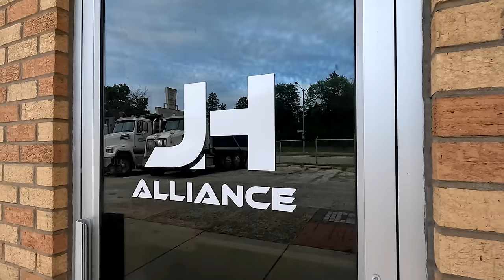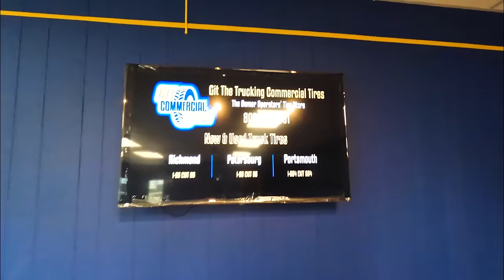Dump Truck FLEET OWNER’S Biggest $500,000 “MISTAKE,” LOSING MONEY On Government Contacts & More!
OTR Solutions & GTT Commercial Tires

Learn More About Our Partners:

OTR Solutions

“To Connect With A Reliable Factoring Partner For Your Trucking Business Needs Contact”:

Or Call to speak with an account representative at 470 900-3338

GTT Commercial Truck Tires

GTT Commercial Tires is a Tire store that is designed with the owner/operator in mind.

It serves as a helpful community where “you” are always their number one priority .

Whether you're a new owner/operator or have been in driving for years, their mission is to “Keep Owner Operators’ in Business” that's why they go above and beyond providing superior customer service when you actually need it, educating you on proper tire care, and delivering a no BS sales experience.

With Two conveniently located stores in Richmond and Petersburg Virginia and over 2,000 5 star Google reviews they a truly raising the bar and setting a new standard in Tire care

Special thanks to our guest Jerry Rodgers;

Jerry Rodgers, Owner of JH Alliance

JH Alliance is a minority, family-owned company in the trucking industry servicing your dump truck needs. With over 10 years of experience, JH Alliance is committed to exceeding their clients’ highest expectations fully identifying timing, safety, and budgeting.

Jerry sits down with Rahmel and discusses his 10 years of experience in the dump truck industry; his failures and successes, dealing with bad brokers, navigating local politics and more!!

0:00 - Introduction
2:40 - Your Story
4:30 - Trouble after High School
6:03 - Time in prison and life after
9:30 - Getting a Dump Truck on Rent
11:58 - Buying a Box Truck
13:00 - Selling Box Trucks and taking a Break
14:45 - Working with Cousin as Co-Driver
15:10 - GTT Commercial Ad
16:25 - Purchasing a Dump Truck with a Friend’s Blessing
18:50 - Journey after getting the Dump Truck
23:04 - Working in Arizona with both trucks
25:10 - DBE and SBE
27:13 - Hydro Vac Truck for 500,000
30:51 - Back on Dump Trucks
34:35 - Government contracts after Certifications!
42:00 - A good advice by his Fiancé
45:58 - Going back to private contractors
46:31 - OTR Solutions Ad
48:00 - Is your truck running consistently with the Private Contractors?
51:45 - Key to survival, Do it yourself!
53:15 - How much your pay increased after you found work without broker?
54:23 – What’s your process to decide your pay for a job?
55:30 – How many different Dump Truck Companies are out there?
57:43 – Building Relationship!
1:00:30 – Did you buy Plow during Winter?
1:01:28 – How big do you want to grow this company?
1:04:32 – Any advice to people trying to get in Dump Truck?
1:05:44 – Your Biggest Mistake in Trucking
1:07:44 – Any problem getting paid by the Contractors
1:09:29 – Why do not you become a Broker?
1:11:26 – Do you finance your Trucks?
1:12:45 – Do you recommend anyone getting in the Dump Game?
1:15:40 – Final Thought!